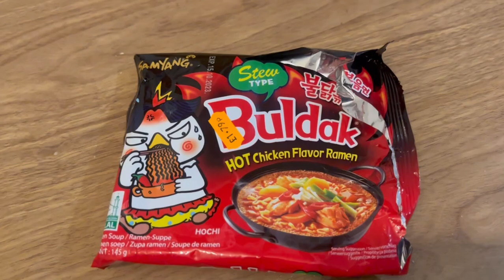Buldak Noodles extra hot competition